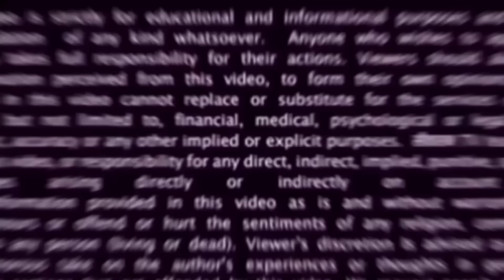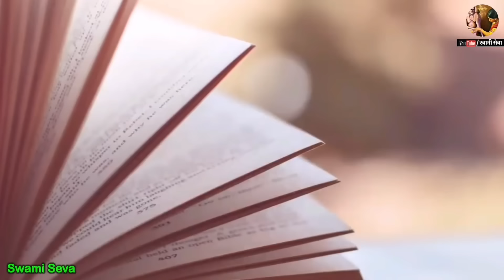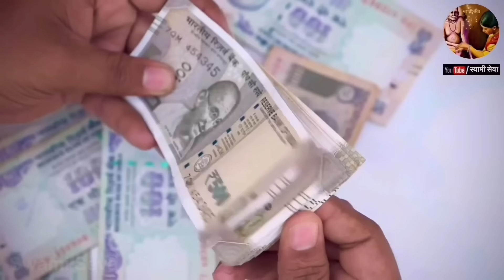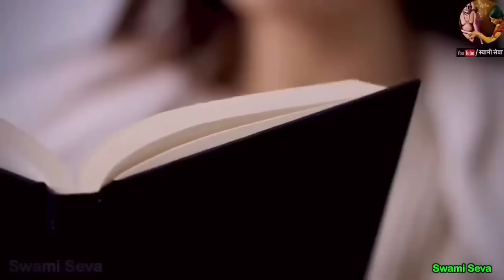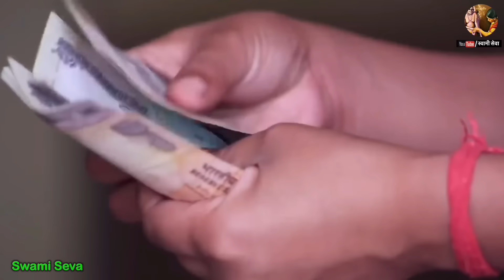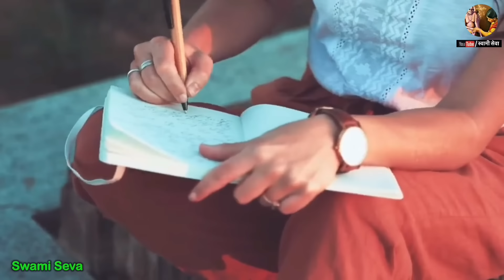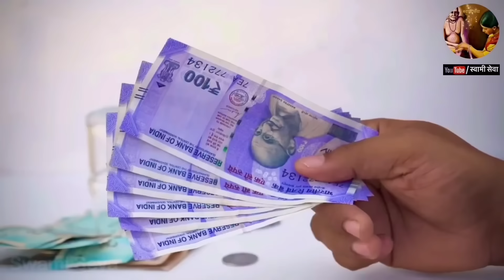जेथे मिळेल पाहताच काढून घ्या हे फळ नशीब चमकवेल हे कोणी साधारण फळ नाहिए जाणुन घ्या//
⁠@SwamiSeva21prasad जेथे मिळेल पाहताच काढून घ्या हे फळ,मात्र २४ तासांत बदलेल तुमची दुनिया, ७ पिढ्या धन संपनार नाही,हे कोणी साधारण फळ नाहिए जाणुन घ्या//